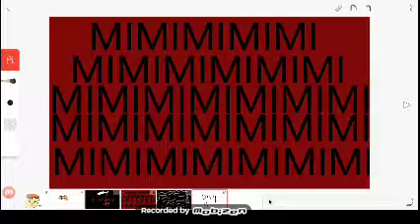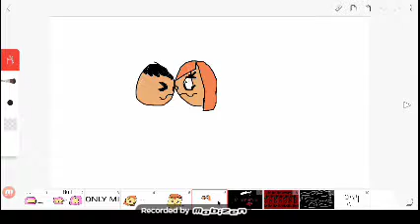MIMIMI SONG!!!! meme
MY INSPERATION IS MIA ROBLES ALSO I WILL NOT ALWAYS BE DOING SHOUT OUTS!